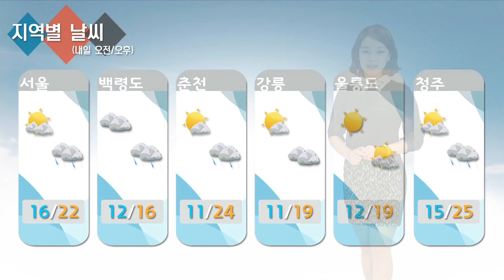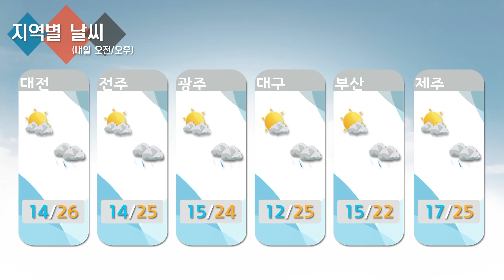날씨정보 5월 10일 05시 발표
▷ 오늘(토) 전국 대체로 맑음

▷ 내일(일) 전국 점차 흐려져
- (오후) 전남해안*제주도에서 비 → (밤) 전국으로 확대
- (낮~모레 오전) 서해안*남해안 중심으로 매우 강한 바람, 그 밖의 지역에서도 강한 바람

▷ 모레(월) 전국 대체로 흐리고 비 → (오전) 대부분 그침 → (오후) 서쪽지역부터 점차 맑아짐